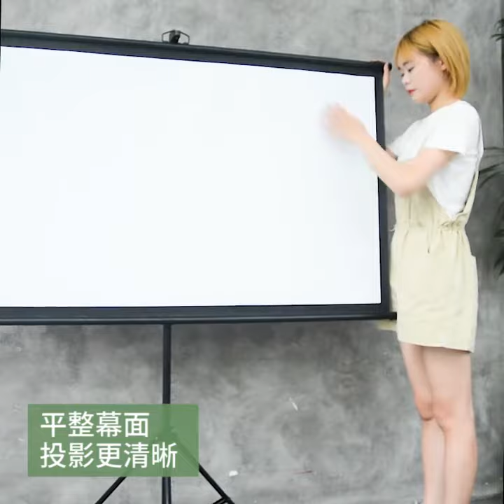Portable projector screen for outdoor use